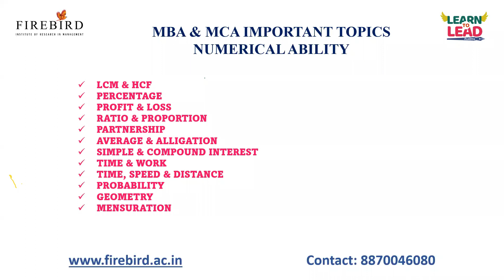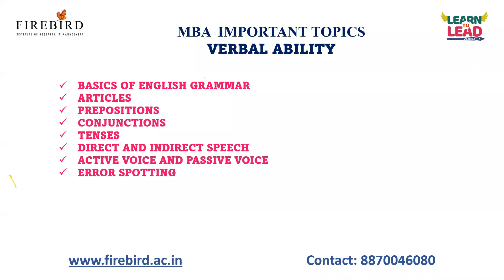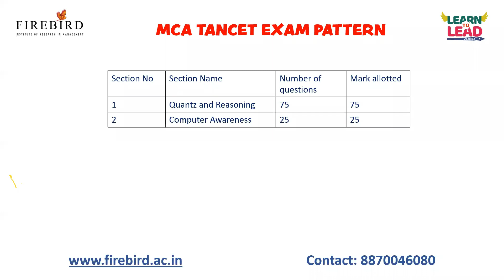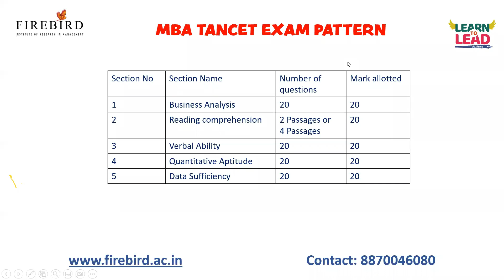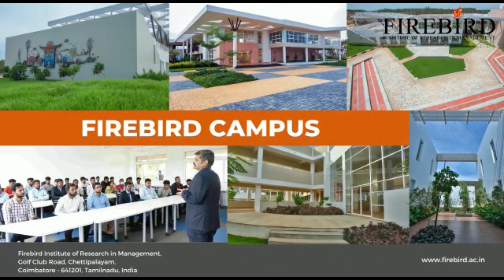TANCET 2023 MBA & MCA | Last Minute Preparation Strategy | Must Watch Video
Greeting from LEARN TO LEAD ACADEMY
LAST MINUTE PREPARATION ONLINE CLASS

The 8 Hours Crash Course is to be held on 23rd and 24th March
5pm to 8pm
Materials will be provided for practice which includes Previous Year Question Paper,  3 Mock Test for practice

Applications for Tamil Nadu Common Entrance Test (TANCET) 2023 conducted by Anna University, Chennai on behalf of the Government of Tamil Nadu from the candidates who seek admission to M.B.A., M.C.A. and M.E. / M.Tech. / M.Arch. / M.Plan. Degree Programmes for the academic year 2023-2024 offered at University Departments, University Colleges of Engineering, Regional Campuses of Anna University, Annamalai University, Government and Government Aided Colleges (Engineering, Arts & Science Colleges) and Self-financing Colleges (Engineering, Arts & Science Colleges including stand-alone Institutions) in Tamil Nadu can be registered only through Online. Some Universities and Self-Financing Engineering Colleges may also opt to admit the candidates on the basis of marks obtained in TANCET 2023. Other State candidates can appear for the entrance test, but the eligibility conditions will be stipulated by the admitting authority / University.